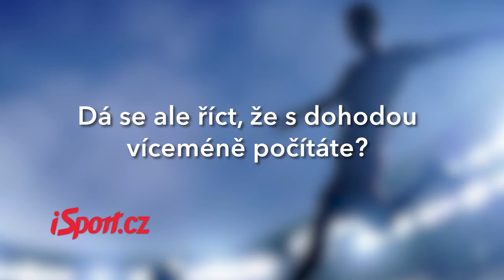Přestupová bomba! Rosický potvrdil Čvančarův velký transfer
PŘÍMO Z RAKOUSKA |  Když dorazili v Bad Kleinkirchheimu na čtvrteční dopolední trénink, nebyli už sparťané kompletní. Od týmu se v Rakousku odpojili Adam Karabec s Tomášem Čvančarou. První jmenovaný ze zdravotního důvodu, ten druhý z toho transferového. „Tomáš dostal od klubu svolení odcestovat. Jsme před dohodou s týmem, který o něj měl dlouhodobý zájem,“ potvrdil novinářům sportovní ředitel Letenských Tomáš Rosický.